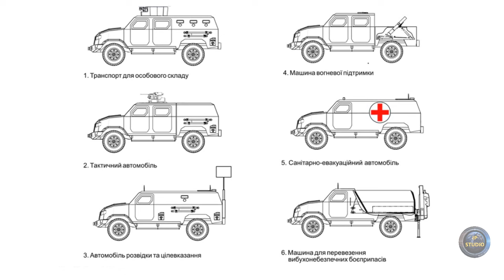Козак 5 - универсальность и бронированная надежность. best armored car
Внешне «Казак-5» очень напоминает своего предшественника, хотя, как утверждают разработчики, по техническим характеристикам он более совершенен и адаптирован к военным требованиям.